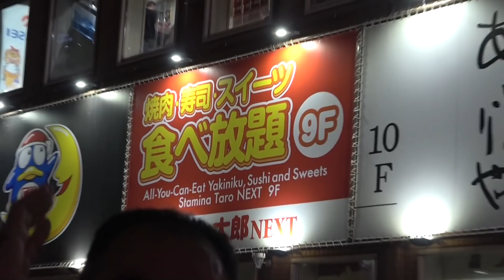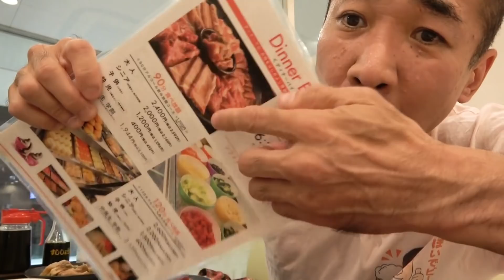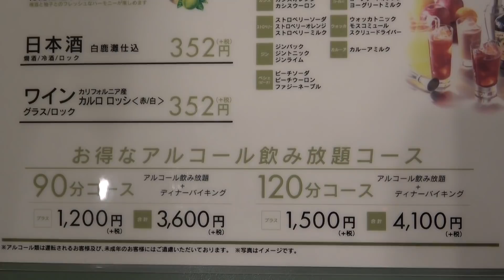★焼肉＆すし★夢の食べ放題で爆食【すたみな太郎】スイーツも食べ放題で女子にも大人気！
今回お邪魔したのは、大阪なんばは道頓堀にある、焼肉＆すし＆スイーツが食べ放題のお店『すたみな太郎NEXT』さんにお邪魔しました！(^0^)/
初めてのすたみな太郎NEXTさんで、種類が豊富な焼肉＆お寿司＆ケーキなど90分食べ放題で爆食してみました！(^_^)

【お店情報】
≪すたみな太郎NEXT ドン・キホーテ道頓堀御堂筋店≫
大阪市中央区西心斎橋2-5-9 ドン・キホーテ道頓堀御堂筋店9F
営業時間➡ランチ　11:00～16:30（最終入店15:00）
　　　　　ディナー　16:30～23:30（最終入店22:00）
定休日➡年中無休